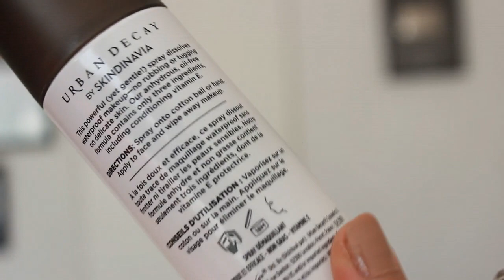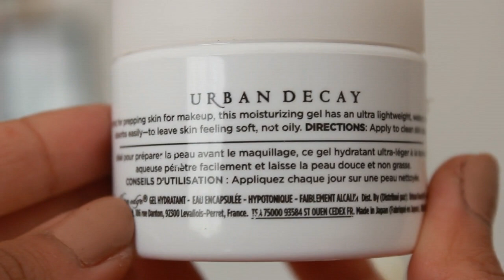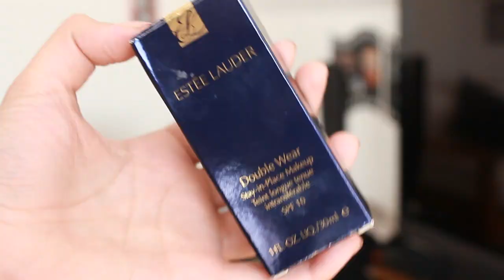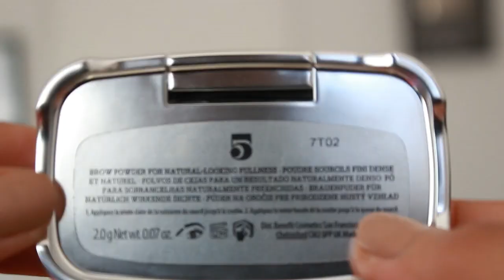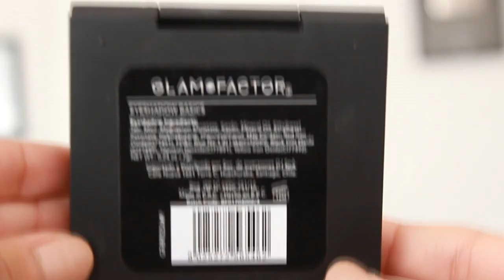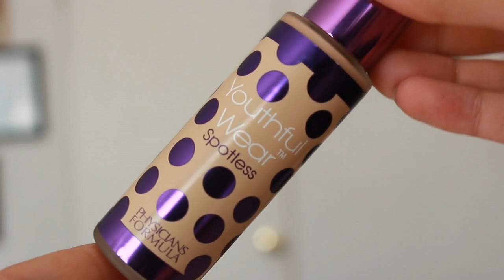Mucho maquillaje Gratis ♥ Benefit, Urban Decay, Nars, YSL, y más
Snapchat ♥ Consudelafuente